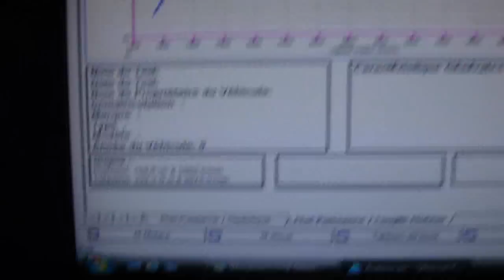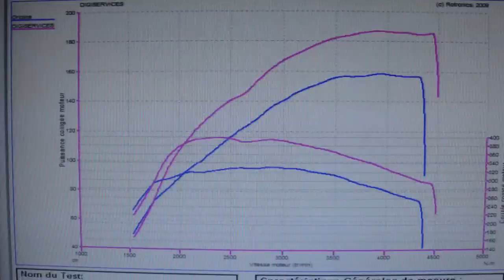Reprogrammation moteur Nissan quashqai dci 150cv @ 187cv dyno digiservices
Cette Nissan Quashqai dci 150 passe à 187cv et 399Nm après notre reprogrammation moteur.